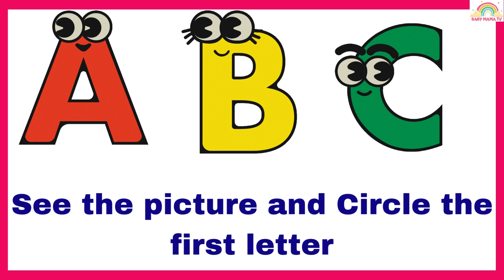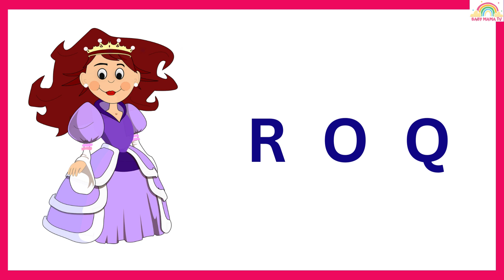Circle the first letter I Alphabets A to Z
Learn ABCD